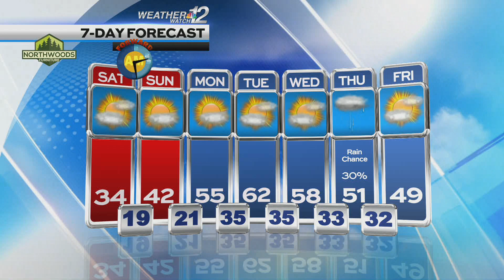Geoff's Weekend Forecast 3-8-24